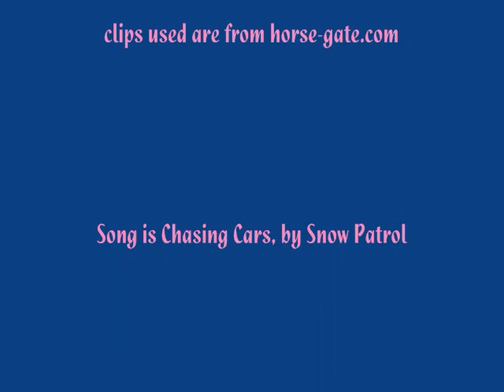Chasing Cars-[remix]-horses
2nd video i made, please comment